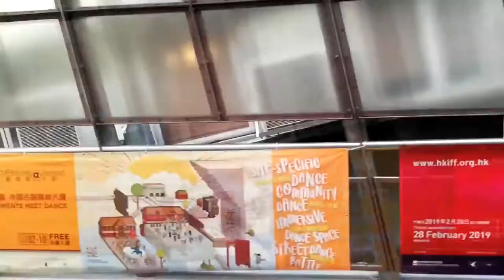1904 Demon micro drone in Hong Kong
TransTEC Demon

95mm FPV Racing Drone
Flight Controller: TransTEC F3 (+Barometer)
ESC: TransTEC 15A 4in1 Blheli-S
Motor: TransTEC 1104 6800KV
VTX: 5.8GHz 25mw with Smart Audio
Propeller: 2 inch
Battery: 3S 550 mAh